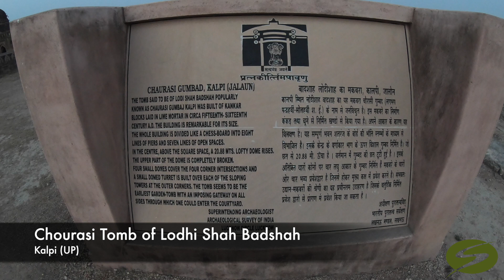Chourasi Tomb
Chourasi Tomb of Lodhi Shah Badshah which was built in circa fifteenth-sixteenth century A.D.